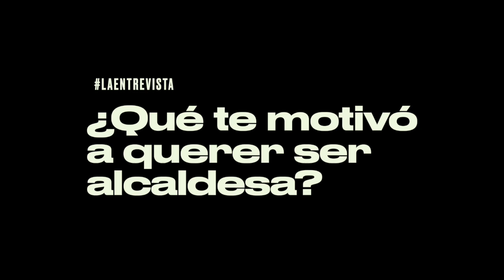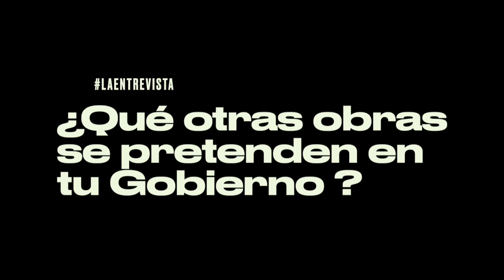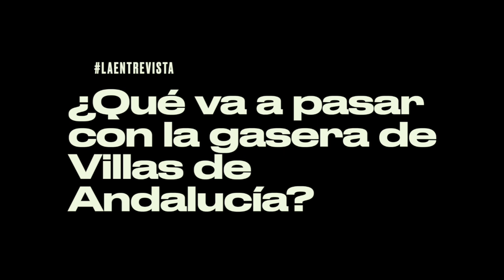LaEntrevista: Ana Vergara, alcaldesa electa de Juanacatlán.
Ana Vergara será la tercera alcaldesa en la historia de Juanacatlán.
Ganó la elección pasada con la alianza PT-Morena-Verde-Hagamos-Futuro.
▶️ Aquí te presentamos la entrevista/charla que tuvo con La Cascada en la que responde a preguntas sobre su triunfo electoral, parte de su plan de gobierno, el nuevo puente y la reinstalación de la gasera.